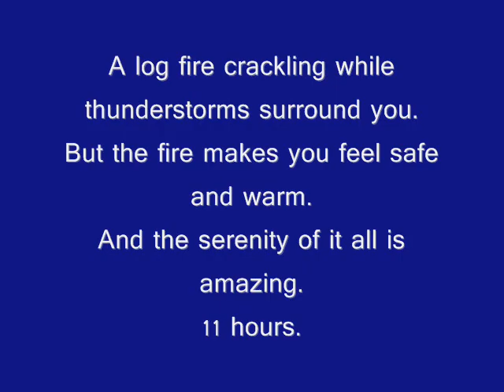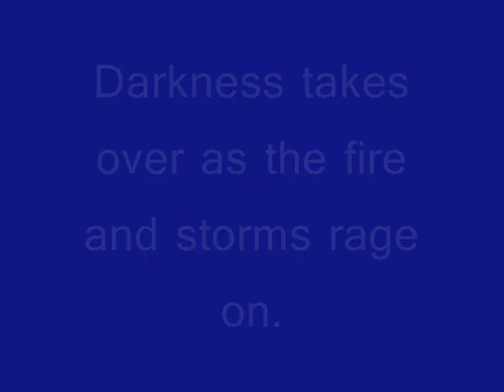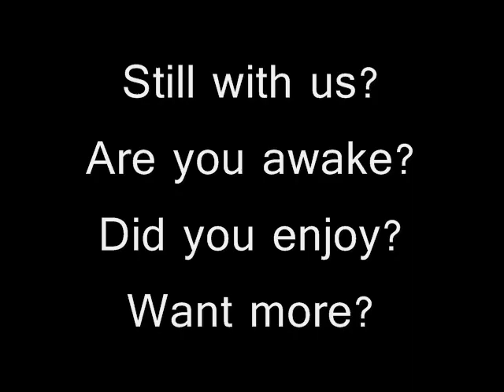Crackling Log Fire 11 Hours With Thunderstorms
Thunderstorms carry on while you enjoy the mesmerizing effect of a crackling log fire. 11 continuous hours!